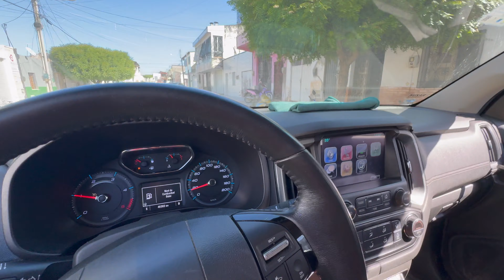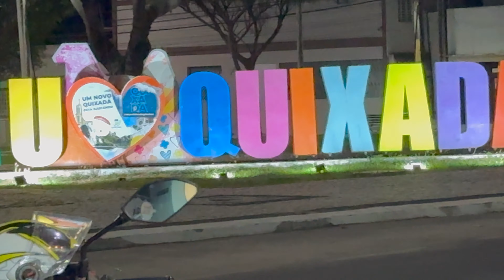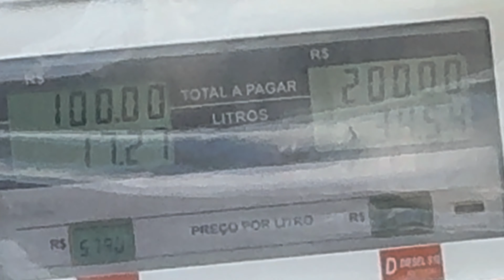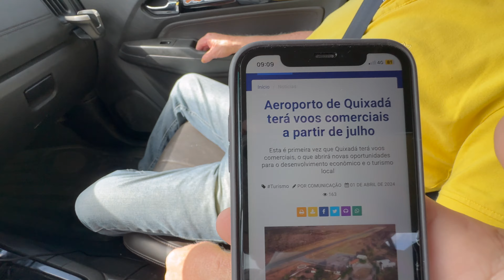COMEÇANDO SAGA CARRO NOVO!